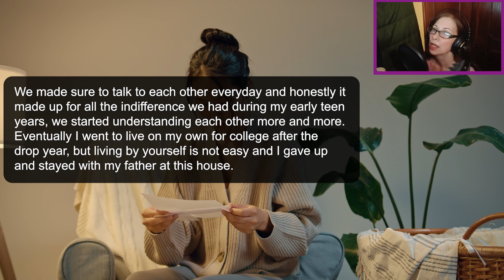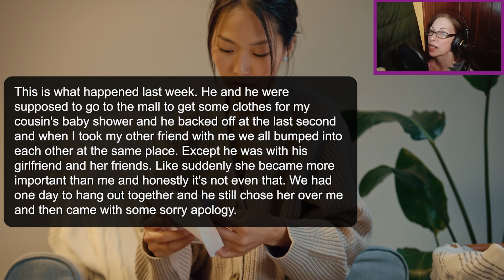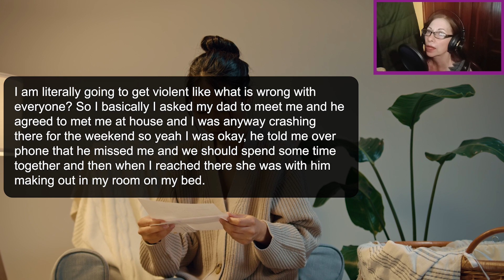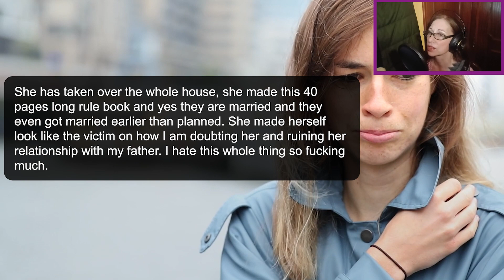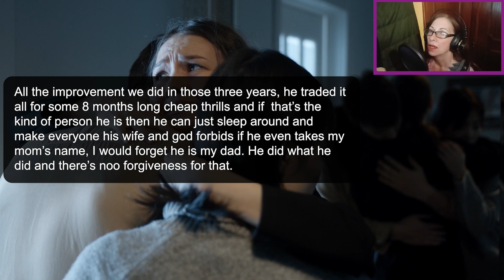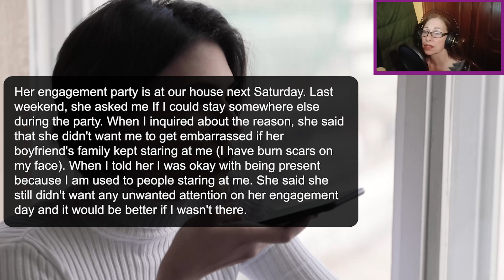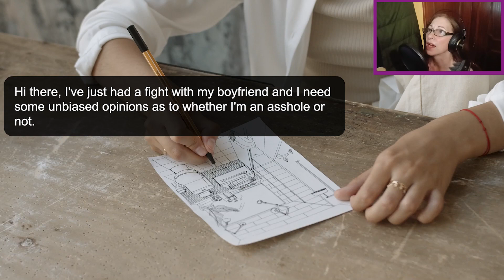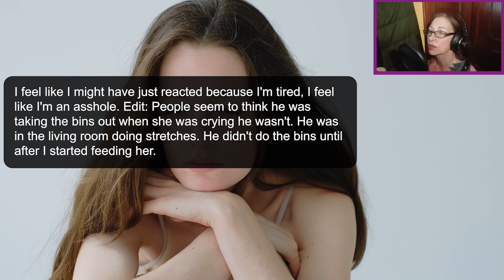4 UPDATES: Stepmom Steps in to Live With us With a 40 Page Rulebook...My Dad Does The UNEXPECTED!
4 UPDATES: Stepmom Steps in to Live With us With a 40 Page Rulebook...My Dad Who I Love to The Moon Does The UNEXPECTED!

My mother passed away 3 years ago due to breast cancer and ever since then it has been a real time for me and my father. We were a family of three and when she passed away me and my dad just had each other and somewhere to fill the void me and my father started growing closer and having the most perfect father and daughter bond. We made sure to talk to each other everyday and honestly it made up for all the indifference we had during my early teen years, we started understanding each other more and more.